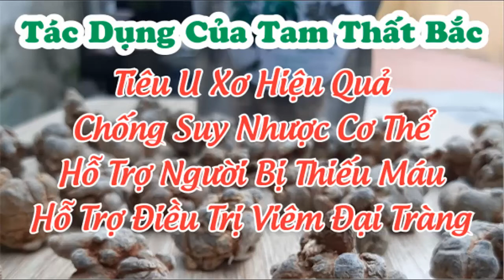Bị u xơ tử cung kích thước bao nhiêu thì phải mổ? GS.TS Nguyễn Đức Vy tư vấn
U xơ tử cung kích thước bao nhiêu thì mổ là vấn đề chung mà khá nhiều chị em phụ nữ hiện nay còn băn khoăn. U xơ tử cung là một bệnh lành tính tuy nhiên nếu kích thước khối u phát triển lớn sẽ gây ra nhiều ảnh hưởng đến các cơ quan khác trong cơ thể. Cũng băn khoăn về vấn đề này một bạn khán giả có câu hỏi đến chương trình:
- Chào chuyên gia. Cháu bị u xơ tử cung kích thước 12mm và được tư vấn chưa cần phải làm gì cả. Chuyên gia cho cháu hỏi u xơ tử cung kích thước bao nhiêu thì mổ ạ?
Với những khối u xơ tử cung lúc mới hình thành chỉ nhỏ vài mm hầu như không ảnh hưởng gì tới sức khỏe nên không cần phải điều trị cũng như phẫu thuật. Tuy nhiên để được giải đáp thắc mắc u xơ tử cung kích thước bao nhiêu thì mổ, mời bạn cùng lắng nghe những chia sẻ của GS.TS Nguyễn Đức Vy trong nội dung video trên đây.
Nếu bạn có bất kỳ băn khoăn nào về bệnh u xơ tử cung, u nang buồng trứng, hãy gọi đến tổng đài tư vấn miễn cước cuộc gọi 18006305 (MIỄN CƯỚC)hoặc hotline 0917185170/ 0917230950 (ZALO/VIBER) để được tư vấn.